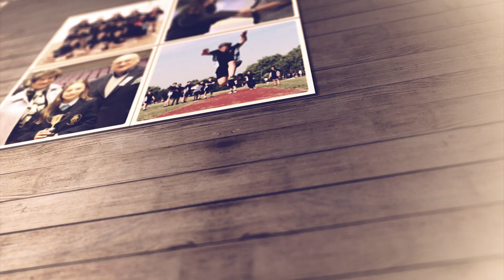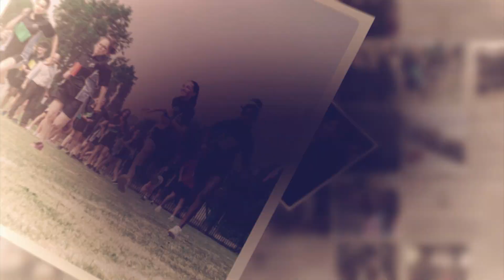JFS Year 11 Leavers 2019